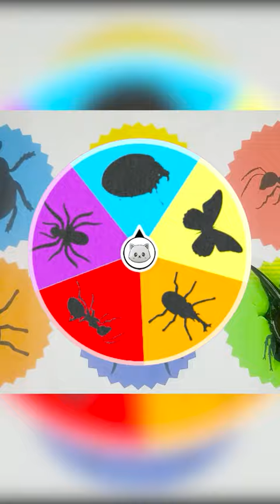Ant, insect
insect, insectsname, insects